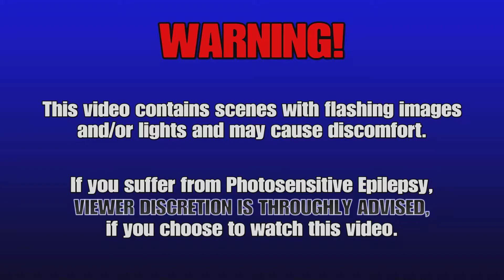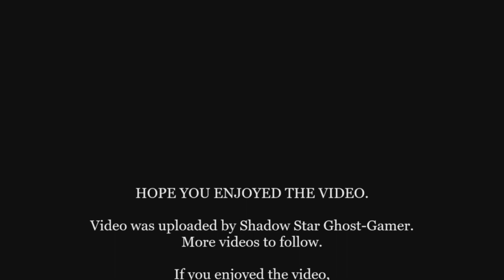Sega Mega Drive Classics/ Sega Genesis Classics: Sonic The Hedgehog: Labyrinth Zone 1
Here is the Labyrinth Zone Act 1 video for my run through of Sonic The Hedgehog 1 from the Sega Mega Drive Classics game. I hope you enjoy.

Developer: Sega, D3T Ltd
Publisher: Sega
Platform: PS4
Genre: Compilation
Mode: Single-player
Uploader: SHAREfactory™

Music licensed to YouTube by:
- CMRRA
- Walt Disney Music Company (Publishing)
- PEDL
- LatinAutor
- Warner Chappell
- BMI (Broadcast Music Inc.)
- UMPI
- UNIAO BRASILEIRA DE EDITORAS DE MUSICA (UBEM)
- Warner Chappell
- LatinAutor
- UMPG
- LatinAutor